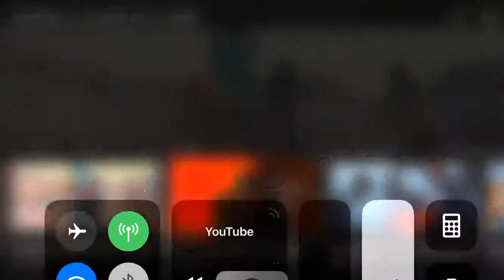Kandia kora et dj Arafat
Kandia kora et djarafat